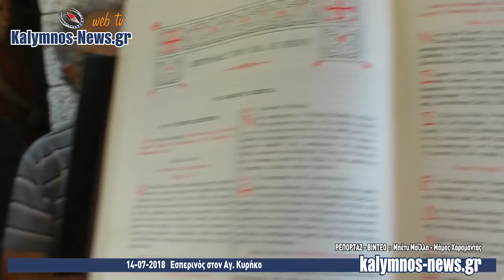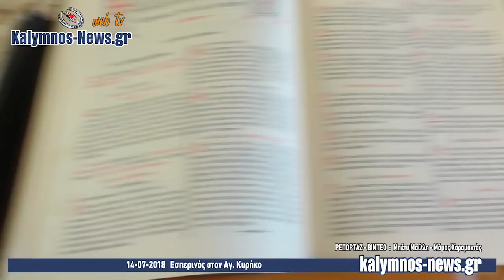14-07-2018 Εσπερινός στον Αγ. Κυρήκο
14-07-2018   Εσπερινός στον Αγ. Κυρήκο